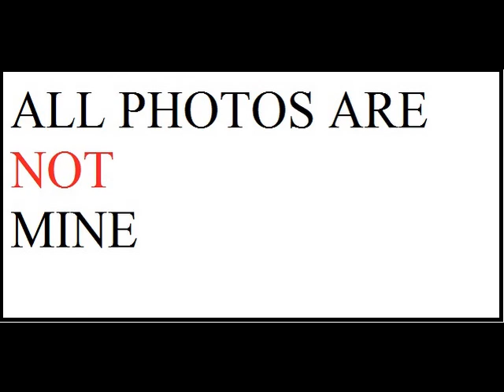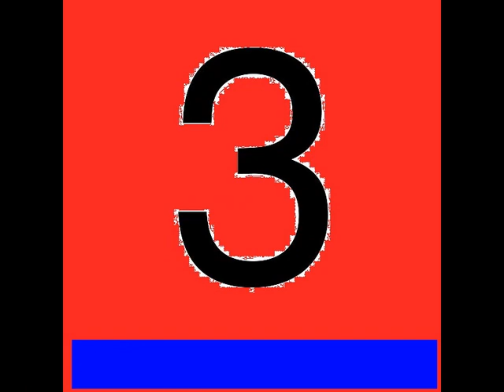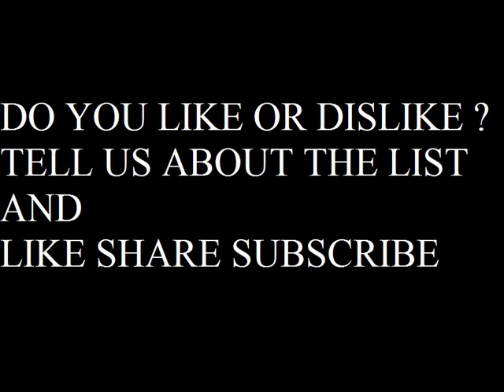TOP 15 NFL PLAYERS WHO DIED TOO SOON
PROMO-WATCHMOJO.COM
SONG-SEE YOU AGAIN-WIZ KHALIFA AND CHARLIE PUTH
15-MARQUISE HILL
14-KENNY MCKINLEY AND OJ MURDOCK
13-THOMAS HERRION
12-BRANDON BURLSWORTH
11-DARRENT WILLIAMS AND DAMIEN NASH
10-CHUCK HUGHES
9-TRAY WALKER
8-JOVAN BELCHER
7-BRIAN PICCOLO
6-ERNIE DAVIS
5-KOREY STRINGER
4-DERRICK THOMAS
3-CHRIS HENRY
2-PAT TILLMAN
HONORABLE MENTION
J.V CAIN
GAINES ADAMS
ROB BIRONAS
JEROME BROWN
COREY SMITH AND MARQUIS COOPER
1-SEAN TAYLOR